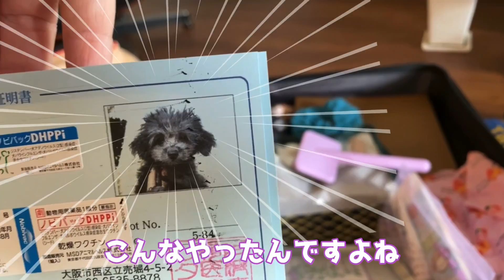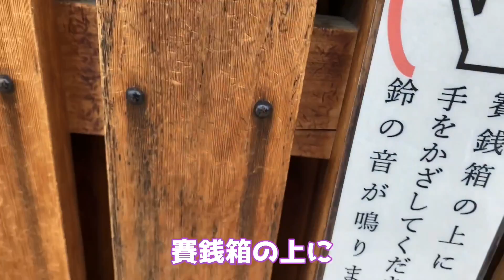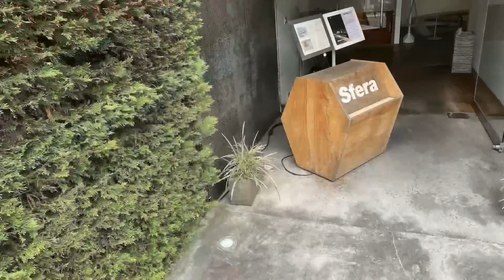【愛犬と旅行】初めての愛犬とふたり旅。ワンちゃんと京都・ワンちゃんと泊まれるホテル・ワンちゃん店内OKカフェ・ワンちゃんと神社にお参り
愛犬と旅行シリーズ
ふたりで京都に行ってきました。
おすすめのカフェやホテル、八坂神社にも行きました。

ドッググッズショップ&サロンFa*Fa(ファーファ）